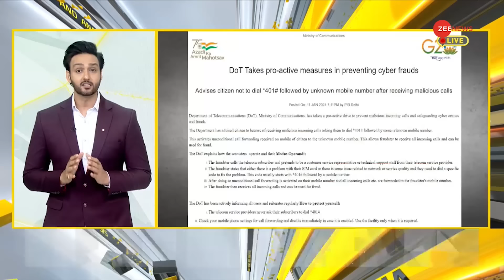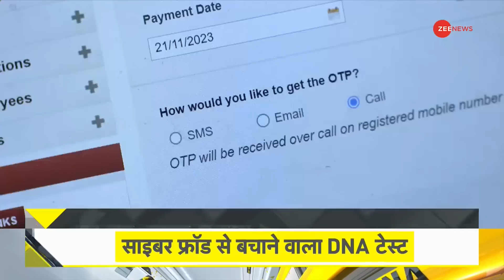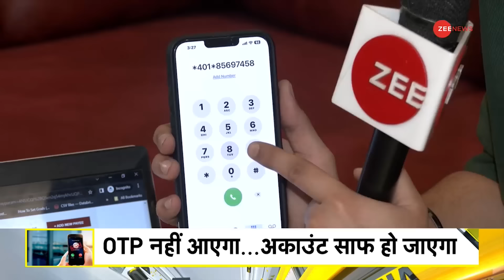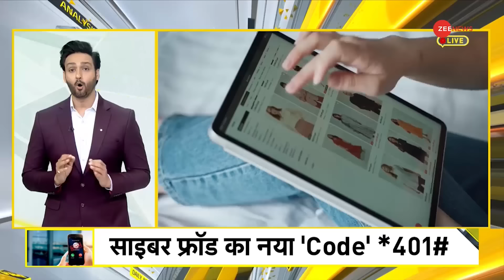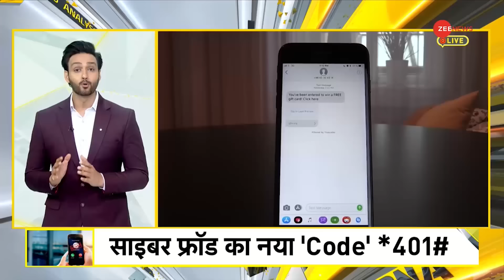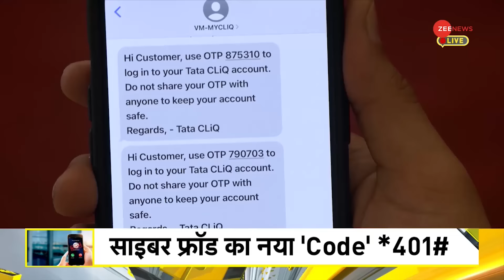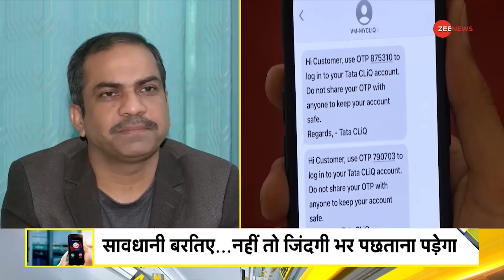DNA: OTP नहीं आएगा..बैंक अकाउंट खाली हो जाएगा | Call Forwarding Scam | OTP Fraud | Cyber Fraud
साइबर ठग जिस तरह से लोगों को ठग रहे है वो ठगी का सबसे latest trend है. साइबर ठग अब इस तरह से fraud कर रहे हैं कि लोगों को पता भी नहीं चलता है और उनका bank account zero हो जाता है. Hackers कभी कॉल करके तो कभी घर की चौखट पर पहुंचकर लोगों से *401# के बाद एक dial number करवाकर लोगों को चुना लगा रहे है...जिसे Call Forwarding Scam कहा जाता है.

The way cyber thugs are cheating people is the latest trend of fraud. Cyber ​​​​thugs are now committing fraud in such a way that people do not even realize and their bank account becomes zero. Hackers are sometimes calling people and sometimes reaching their doorstep and making people dial a number after *401#...which is called Call Forwarding Scam.